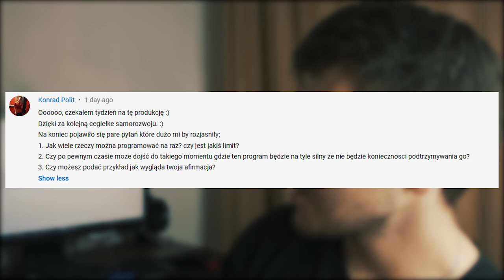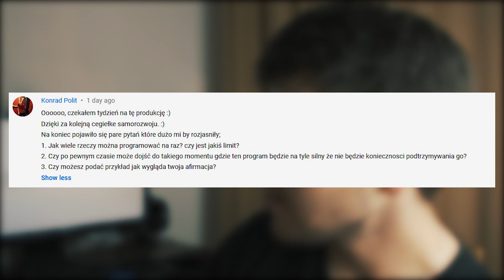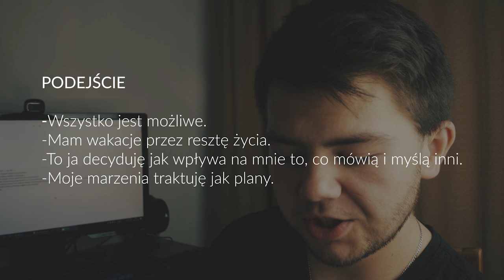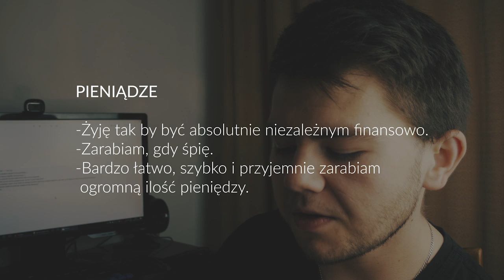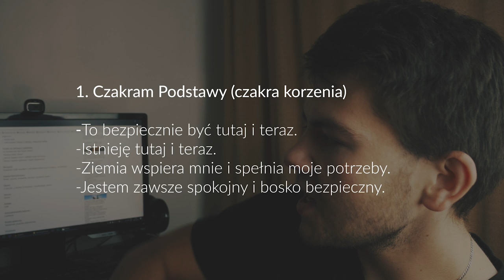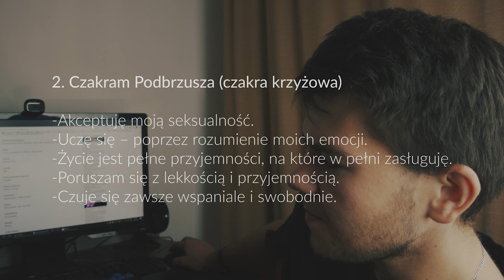SEKRETY AFIRMACJI | Jak Skutecznie Zmieniać Przekonania? | Źródła Inspiracji | Poradnik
💖Dzięki!

🎵Muzyka:
W większości używam muzyki z serwisu Artlist.

Muzyka:
-Contemplative_by_JonGegelman_Artlist,
-UnderYou_by_PaperPlanes_Artlist,
-UnderQuiltedCanopy_by_DougKaufman_Artlist,
-UnderaBlanket_by_Muted_Artlist,
-ThingsWeWouldntSay_by_MichaelFK_Artlist,
-ThankYouforThisWorld_by_Borrtex_Artlist,